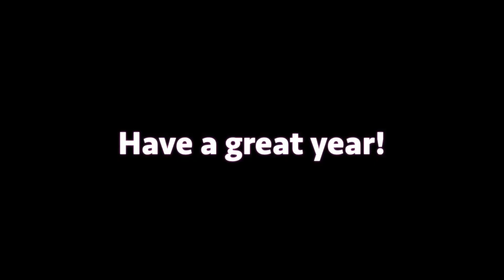Welcome Back 2022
WBSD would like to welcome all of our students and families back to school for the 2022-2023 school year!  We are so excited to see you on the first day of school, August 29!